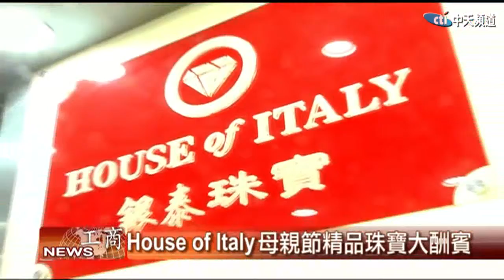2016.05.05中天北美新聞-3 HOUSE of ITALY打造高雅女人 母親節回饋活動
母親節為媽媽選擇什麼樣的禮物合適呢？為辛苦多年的媽媽打造一個高貴典雅的形象，或許是一個不錯的選擇。